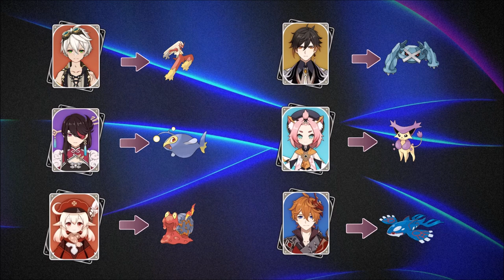Playing Pokemon Sapphire Like I'm Playing Genshin Impact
I love Pokemon. I love Genshin Impact - hence this abomination.
Cheats was used for fast leveling and to obtain Beldum early (this is just a casual play after all).
My rule: Item is usable only after opponent has used the same item.

TIMESTAMPS
00:00 The Team
00:15 Sidney
03:20 Phoebe
08:52 Glacia
16:58 Drake
25:32 Steven

Their Pokemon/Genshin abilities break downs as below:

BENNETT / BLAZIKEN
NA: Slash - normal physical attack
E: Fire Punch - similar animation and pyro attack
Q: Bulk Up - offensive and defensive buff
Passive: Dig - expedition/exploration ability

BEIDOU / LANTURN
NA: Take Down - strong physical attack
E: Protect - shielding ability
Q: Shock Wave - cannot-miss elemental attack
Passive: Double Team - speed/stamina ability

KLEE / MAGCARGO
NA: Overheat - "explosion" like pyro ability
E: Rock Tomb - similar throwing animation with traps
Q: Sunny Day - creating sun/flower
Passive: Attract - closest thing to a collection ability

ZHONGLI / METAGROSS
NA: Return - similar multi hit animation
E: Reflect - team-wide protection
Q: Meteor Mash - meteor related ability
Passive: Scary Face - efficiency ability

DIONA / DELCATTY
NA: Ice Beam - mimic cryo charged shot
E: Safeguard - team wide protection
Q: Heal Bell - team wide healing
Passive: Rest - eat and heal

TARTAGLIA / KYOGRE
NA: Waterfall - mimic hydro charged shot
E: Rain Dance - hydro boost-infusion effect
Q: Surf - powerful hydro attack
Passive: Calm Mind - boost attack

I might do another gen 4 with the next 6 Genshin Impact characters but we shall see.